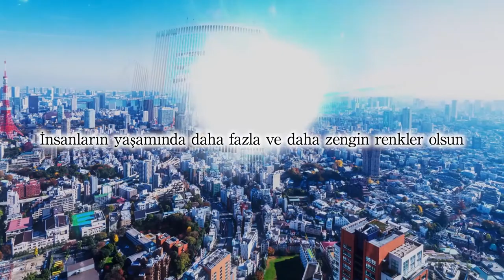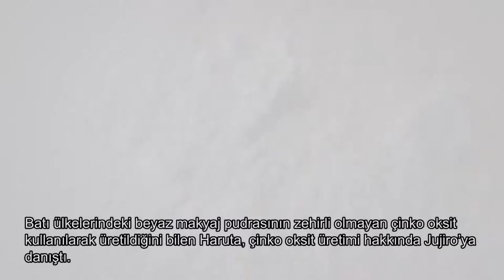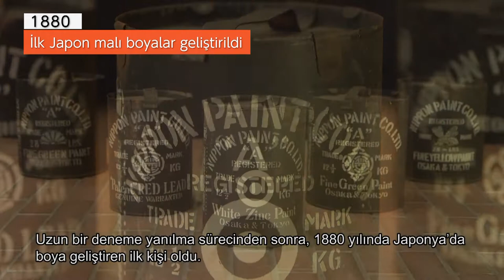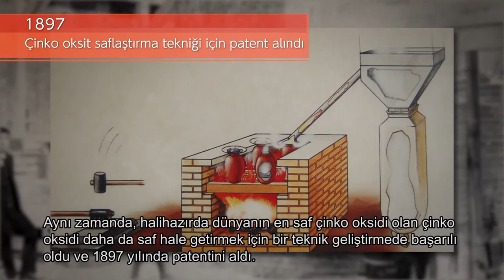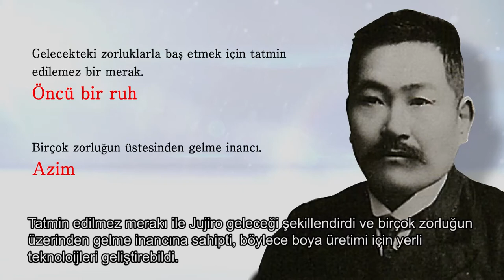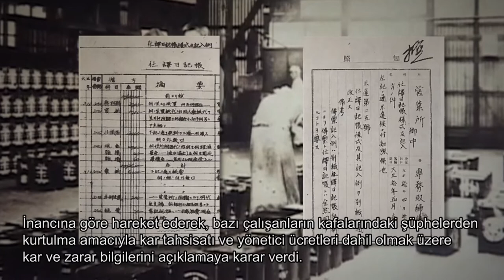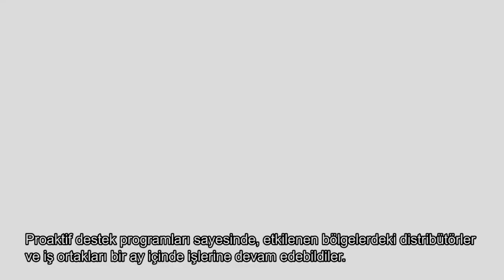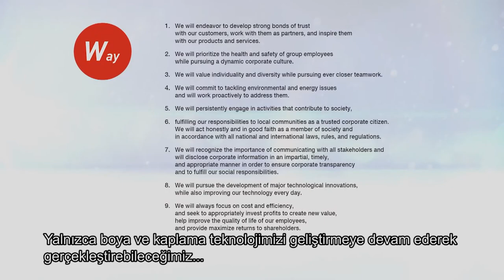(Turkish) Nippon Paint Holdings Group Management Philosophy movie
Nippon Paint Holdings Group Management Philosophy movie

Japan’s sole comprehensive supplier of paints and surface treatment agents, the Nippon Paint Holdings Group has led the paint industry in Japan for more than 130 years.

Guided by a proud legacy and technological prowess developed throughout the years, and driven by an insatiable curiosity, we have reinvented our business time and again, and challenged ourselves to develop and distribute quality products in prompt response to the needs of the times.

To strive for further development of our business, we revised our Management Philosophy in 2018, which comprises the three Values of “Mutual prosperity,” ”A pioneering spirit,” and “Perseverance.”

These “Values” are derived from the thoughts, aspirations, and behavior of the pioneers who laid the groundwork for the Nippon Paint Holdings Group.

Nippon Paint Holdings Co., Ltd.